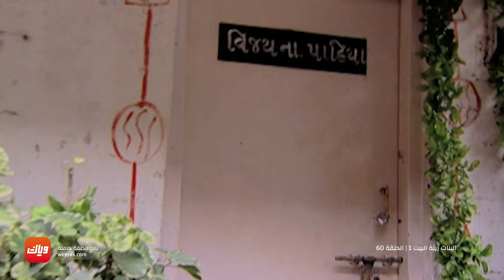مسلسل البنات زينة البيت – الحلقة 60 - حلقة كاملة | وياك